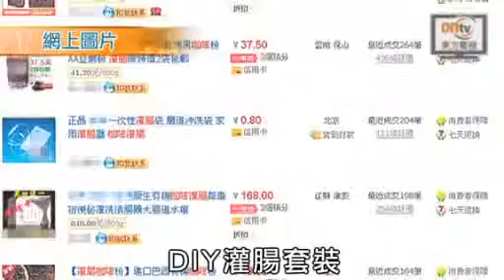咖啡灌腸隨時穿腸 亂試劣貨後患無窮